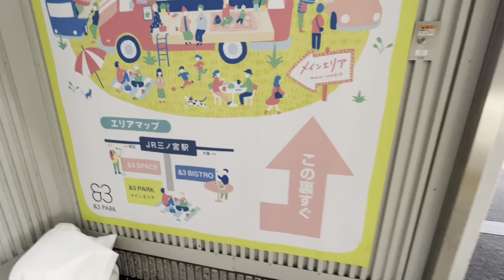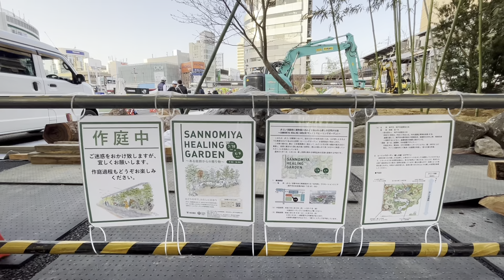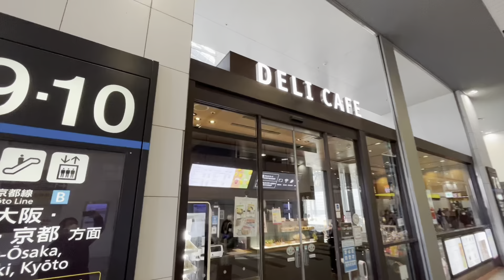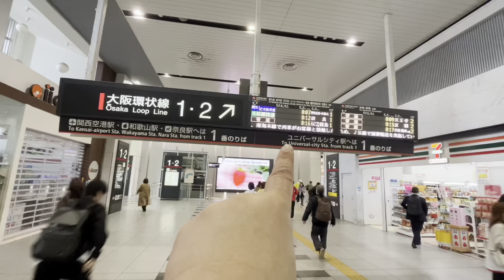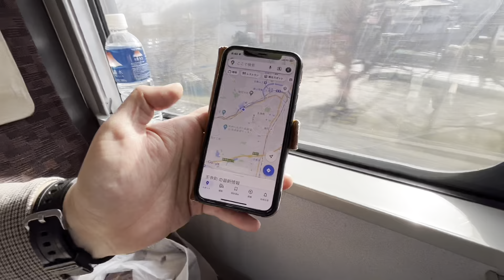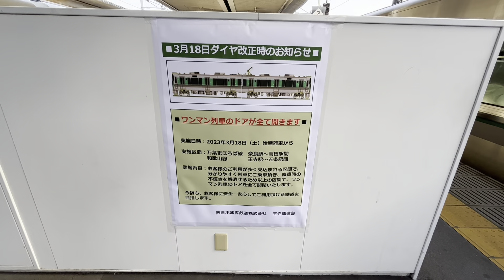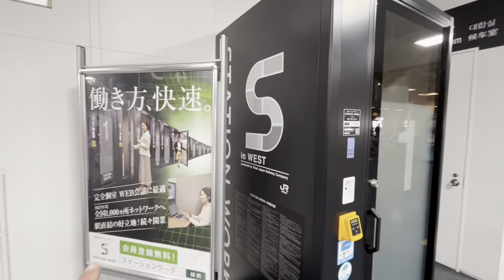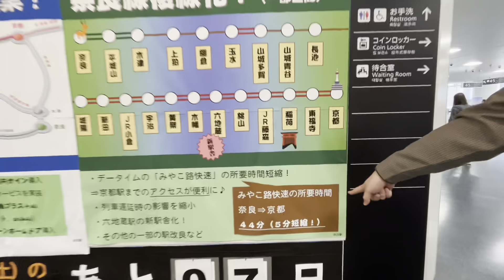リバイバル編成、特急『ありがとうキハ８５系ひだ』号」を見送って、奈良線の複線化を見てきた【JR西日本】【大回り】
2023年3月11日
今日はコミュニティでも予告していたJR西日本の大回りデイ！岡山模型館のTwitterの中の人と一緒に行きませんか？と募集したのですがー、参加者ゼロー！www

と言うことで、2人の旅♪

特急ひだが無くなることも知らない鉄道マンの私と鉄道に詳しい素人の岡山模型の中の人は、どんな大回りになるのでしょーか